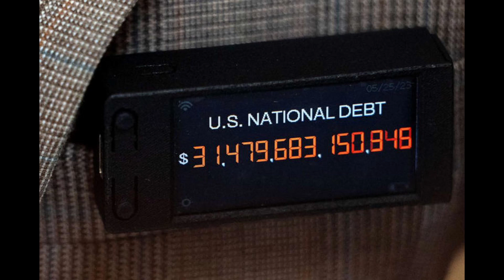Weak Democrats Show They're Useless After Biden Signs Debt Ceiling Bill.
AP:

With just two days to spare, President Joe Biden signed legislation on Saturday that lifts the nation’s debt ceiling, averting an unprecedented default on the federal government’s debt.

It was a decidedly low-key denouement to a monthslong drama that unnerved financial markets at home and abroad and caused anxious retirees and social service organizations to make contingency plans in case the country was unable to pay all its bills.

Instead of holding a public ceremony with lawmakers from both parties — showcasing the bipartisanship that Biden had cited in an Oval Office address on Friday evening — the president signed the legislation in private in a reflection of the tight deadline facing the nation’s leaders.

The Treasury Department had warned that the country would start running short of cash on Monday, which would have sent shockwaves through the U.S. and global economies.

The White House released a picture of the president signing the legislation at the Resolute Desk. In a brief statement, Biden thanked Democratic and Republican congressional leaders for their partnership, a cordial message that contrasted with the rancor that initially characterized the debt debate.

“No matter how tough our politics gets, we need to see each not as adversaries, but as fellow Americans,” Biden said in a video message released after the signing. He said it was important to “stop shouting, lower the temperature, and work together to pursue progress, secure prosperity and keep the promise of America for everybody.”

The standoff began when Republicans refused to raise the country’s borrowing limit unless Democrats agreed to cut spending. Eventually, the White House began weeks of intense negotiations with House Speaker Kevin McCarthy, R-Calif., to reach a deal.

The final agreement, passed by the House on Wednesday and the Senate on Thursday, suspends the debt limit until 2025 — after the next presidential election — and restricts government spending. It gives lawmakers budget targets for the next two years in hopes of assuring fiscal stability as the political season heats up.

Raising the nation’s debt limit, now at $31.4 trillion, will ensure that the government can borrow to pay debts already incurred.

After Congress passed the legislation, Biden used the occasion to deliver his first speech from the Oval Office as president on Friday.

“No one got everything they wanted but the American people got what they needed,” he said, highlighting the “compromise and consensus” in the deal. “We averted an economic crisis and an economic collapse.”

Biden touted the achievements of his first term as he runs for reelection, including support for high-tech manufacturing, infrastructure investments and financial incentives for fighting climate change. He also highlighted ways he blunted Republican efforts to roll back his agenda and achieve deeper cuts.

“We’re cutting spending and bringing deficits down at the same time,” Biden said. “We’re protecting important priorities from Social Security to Medicare to Medicaid to veterans to our transformational investments in infrastructure and clean energy.”

Biden’s remarks were the most detailed comments from the Democratic president on the compromise he and his staff negotiated. He largely remained quiet publicly during the high-stakes talks, a decision that frustrated some members of his party but was intended to give space for both sides to reach a deal and for lawmakers to vote it to his desk.

Biden praised McCarthy and his negotiators for operating in good faith, and all congressional leaders for ensuring swift passage of the legislation. “They acted responsibly, and put the good of the country ahead of politics,” he said.

In addition to restrictions on spending, the 99-page bill changes some policies, including imposing new work requirements for older Americans receiving food aid and greenlighting an Appalachian natural gas pipeline that many Democrats oppose. Some environmental rules were modified to help streamline approvals for infrastructure and energy projects — a move long sought by moderates in Congress.

The Congressional Budget Office estimates the legislation could actually expand total eligibility for federal food assistance, with the elimination of work requirements for veterans, homeless people and young people leaving foster care.

The legislation also bolsters funds for defense and veterans, cuts back some new money for the Internal Revenue Service and rejects Biden’s call to roll back Trump-era tax breaks on corporations and the wealthy to help cover the nation’s deficits. But the White House said the IRS’ plans to step up enforcement of tax laws for high-income earners and corporations would continue...